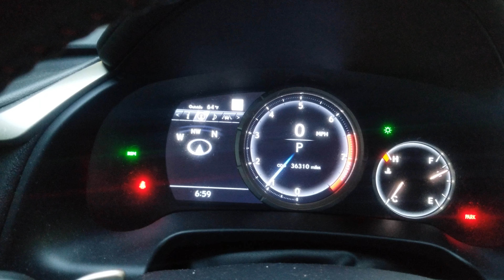How To Clear LEXUS RX350 Maintenence Service Dash Message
How to clear/reset that dash message for Maintenance Service or Oil change without going to the dealership. This applies to 2020 Lexus RX350 F-Sport but might be applicable to other models.